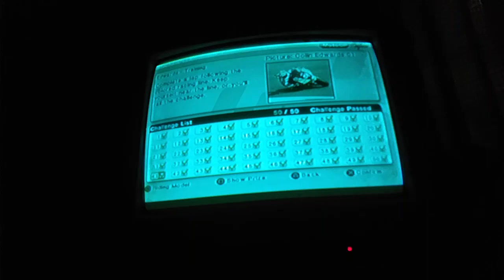motogp 08 challenge list Colin Edwards training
Edwards - training
complete a lap following the
colored racing line. keep
yourself near the line, or you'll
fall the challenge.